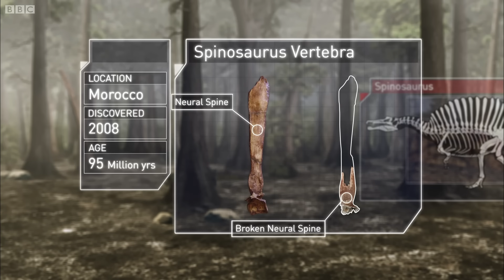Spinosaurus vs Carcharodontosaurus | The balance of power | Planet Dinosaur | BBC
Spinosaurus comes across Carcharodontosaurus feeding on a carcass. A dangerous fight is inevitable. Spinosaurus has size and strength on his side, but Carcharodontosaurus has the more lethal bite.

Planet Dinosaur tells the stories of the biggest, deadliest and weirdest creatures ever to walk the Earth, using the latest fossil evidence and immersive computer graphics. Narrated by John Hurt.